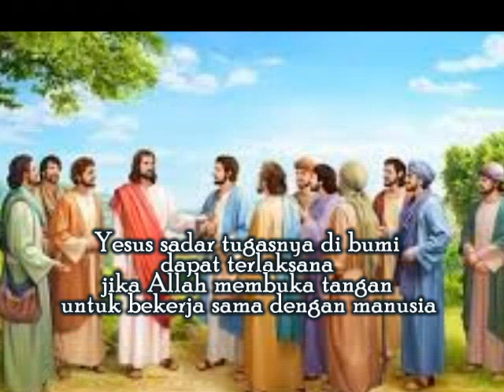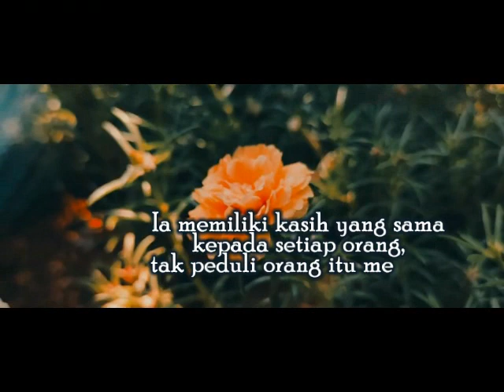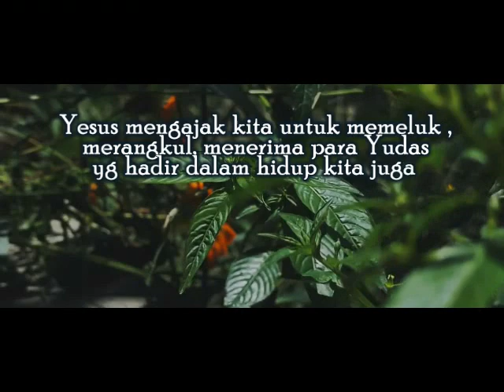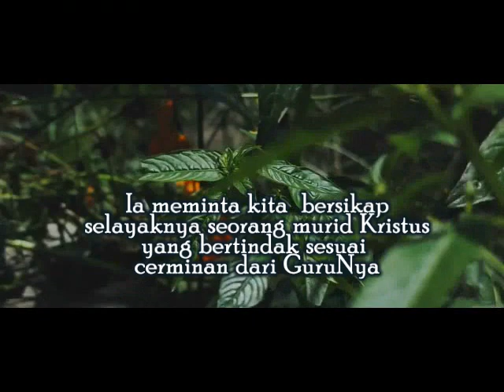Bercermin Dari Sang Guru ( Lukas. 6 : 12 -19 ) Renungan Kamis, 28 Oktober 2021